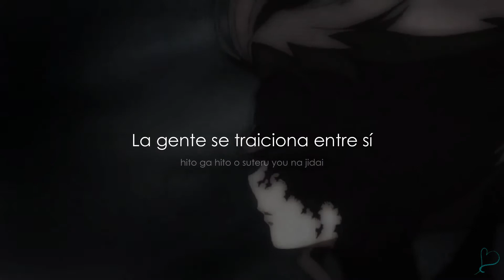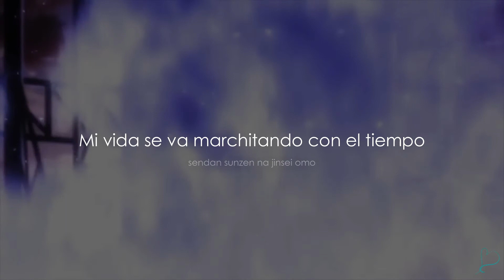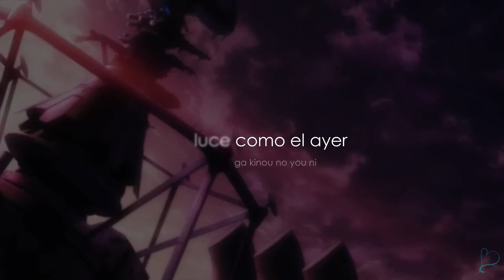「センダンライフ」(Sendan Life) | by Remo Prototipe [CV.Hanamori Yumiri] (Fansub Español)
Bueno solo quería volver a hacer este vídeo solamente que esta vez con algo de movimiento en el fondo ya que poner solo una imagen no lo hacía tan atractivo, así que aquí lo tienen, estoy traduciendo otra canción de Eve y al parecer está planeando subir otra canción antes de que acabe febrero, por lo que nos estaremos viendo pronto (espero…)

Mientras disfruten UwU

IMPORTANTE: yo no poseo los derechos del audio o las imagenes que se muestran en el video. Los créditos van a sus respectivos propietarios. Este video es puramente un Fan-made, y no pretendo usarlo para propósitos ilegales. Mi único propósito es compartir buena música con el mundo. Gracias.